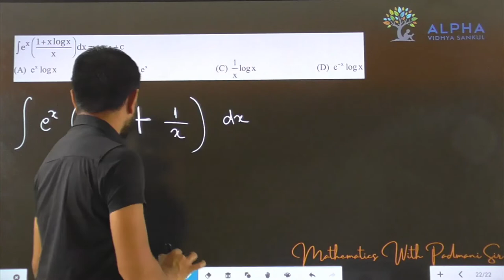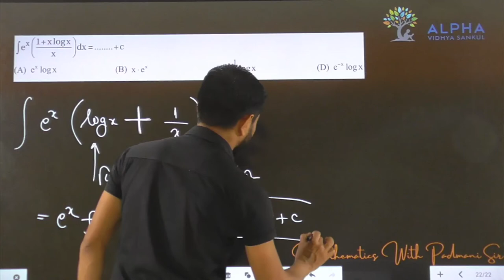Paper 1 | Section A | Que 22 | Maths | Std. 12 | Alpha Vidhya Sankul | in Gujarati by Padmani Sir